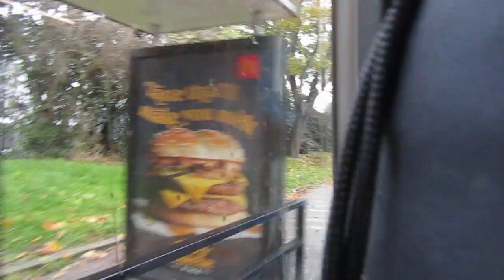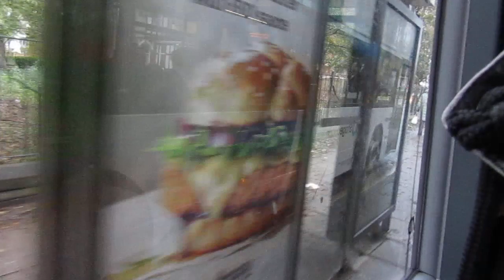Stagecoach Hull 11689 YX73OXC on 12 to Bransholme 20231104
Stagecoach Hull Alexander Dennis E40D Alexander Enviro 400 MMC 11689 YX73OXC on 12 to Bransholme Centre on 4th November 2023.

Note: The picture is not from the day this journey was taken, sadly I do not have a photo of this vehicle on service 12.